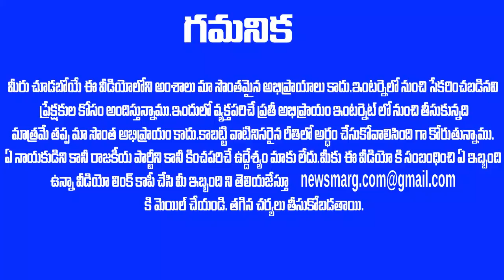రాహుల్ గాంధీ కి బ్రహ్మాండమైన అవకాశం - మమత బ్రహ్మాస్త్రం - మోడీ పీఠం కుప్పకూలబోతోంది ? Rahul Gandhi